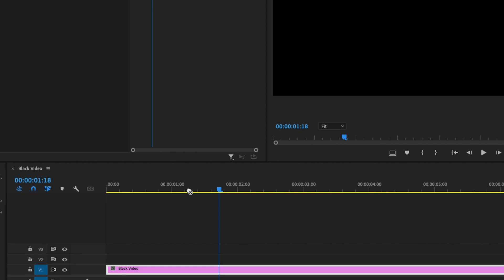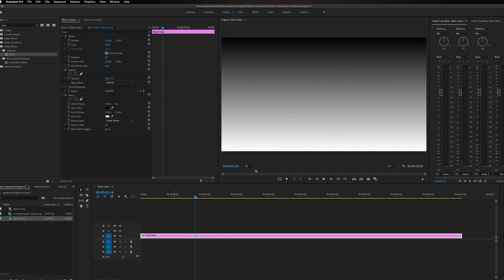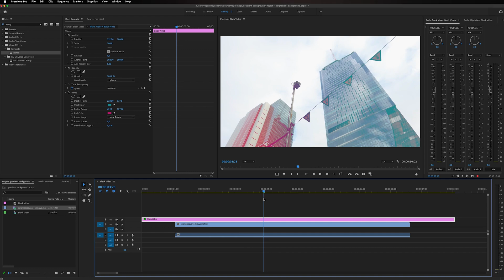Premiere Pro Gradient Background Tutorial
Learn how to make a Easy Gradient background effect in Premiere Pro 2021.
This gradient background can be used as a cool background for your videos. I will also show you how you can use the gradient on top of other video clips to make a cool stylized gradient effect on your video.